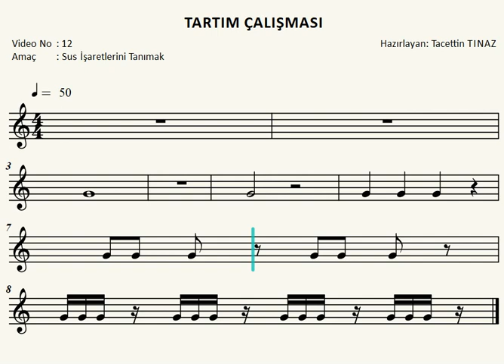12. Tartım Çalışması (Sus İşaretleri)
Videoları sırasıyla tâkip etmeniz önemlidir.
Sonraki video için aşağıdaki bağlantıya tıklayın.